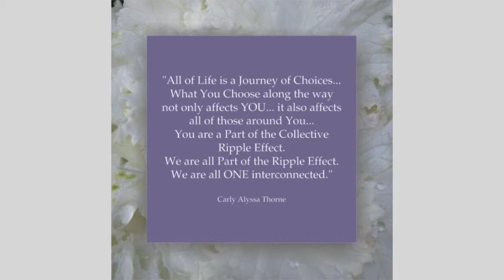Lead By Example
Today on Straight talk with Carly Alyssa Thorne we have guest Corey Jahnke. We explore leading your employees by example, empowering your employees. Creating good customer service, your customers & your employees are your marketing. They will go out & be your walking ambassadors.

Author, Speaker, & High Performance Trainer
Why Corey?  Because you have worked too hard to get this far and you shouldn’t trust your future to anyone else!  In addition to having worked one on one with more than 2 million customers as a community pharmacist for huge multi-national companies, Corey is a Certified Go-Giver Coach, a Certified Leadership Coach with the John C. Maxwell organization, as well as a Certified Reinvention Specialist.  Aside from being highly qualified, few people can match Corey’s passion for success and his love for people.  Your life and your organization needs Corey to come in and help you design a powerful future filled with AMAZING results!

Fully eighty percent of your future success revolves around refusing to succumb to your limiting beliefs and in rewiring your faulty paradigms.  You know that.  Corey’s Prescription For Sanity system creates a systematic framework for incredible productivity, simplified leadership, and phenomenal customer service.  When your life and your organization are riddled with LOUSY STORIES, Corey comes in and helps you redefine what’s possible for you!